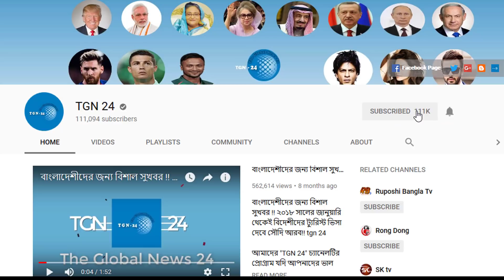সৌদি হতে এইমাত্র পাওয়া ব্রেকিং নিউজ। ল্যান্ডিং পারমিশন না পেলে সৌদির টিকেট বিক্রি করতে পারবেনা বিমান